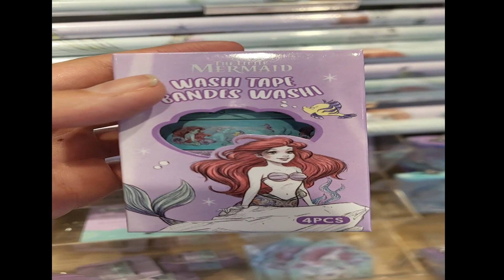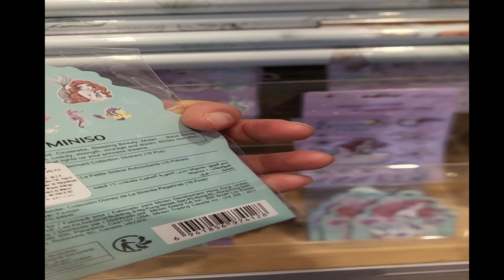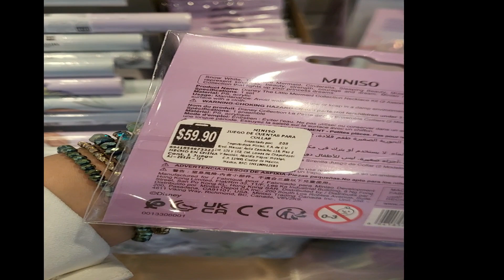MINISO La Sirenita | Coleccion Papeleria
Instagram Aneths Planner